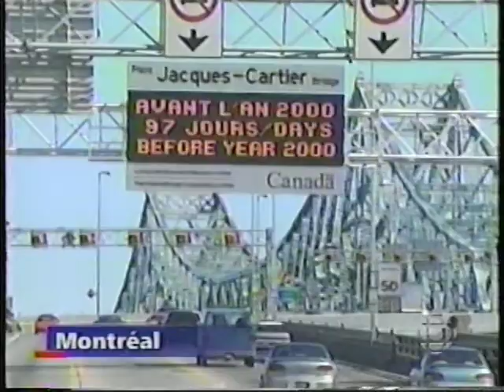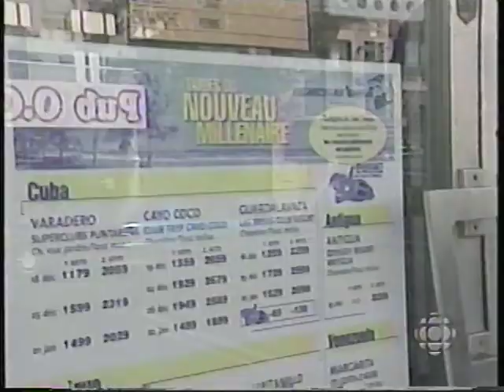Bloc nouvelles 656 Dimanche 26 septembre 1999